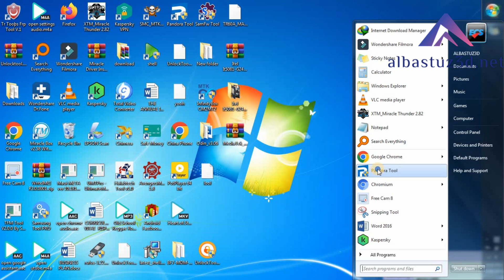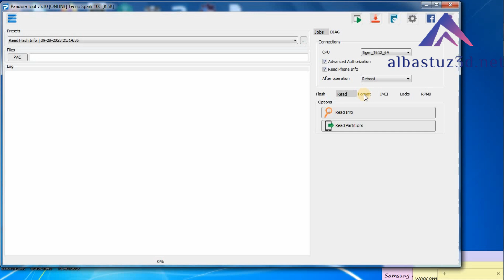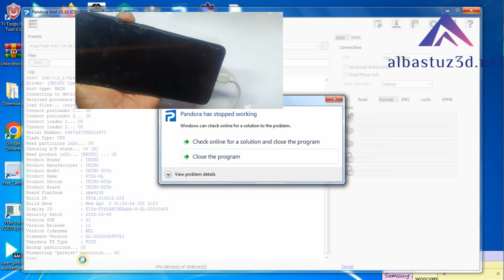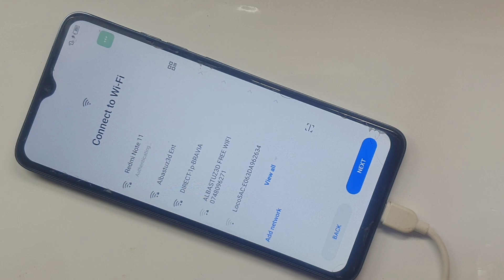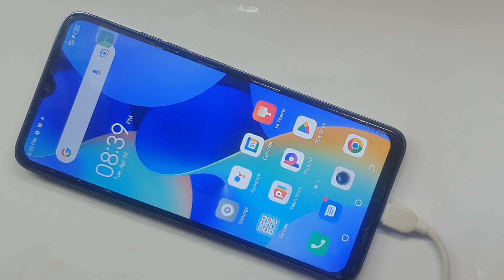Tecno Spark 10c K15k FRP Bypass NEW METHOD 2023 Android 12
Tecno spark 10ck15k frp bypass tool,
Tecno spark 10ck15k frp bypass no pc,

🎬️ Frp Tutorials...

REGARDS :
Albastuz3d